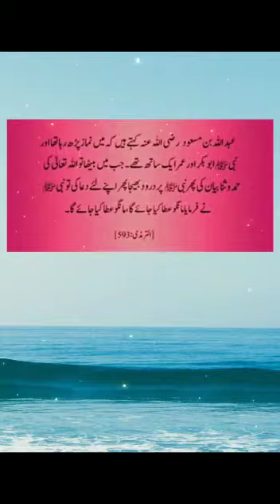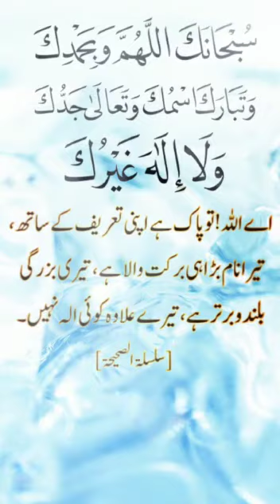Dua se pehle اللہ تعالی ki Hamd o Sana Bayan karna zaroori hai by :@DrFarhatHashmiOfficial